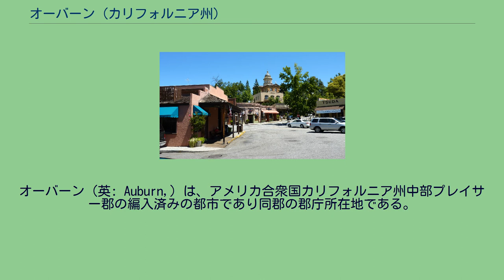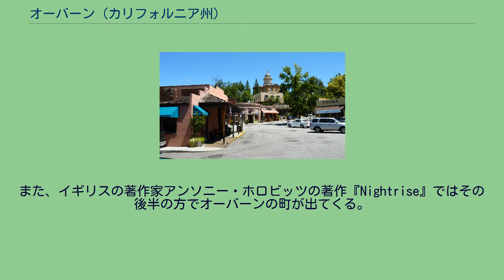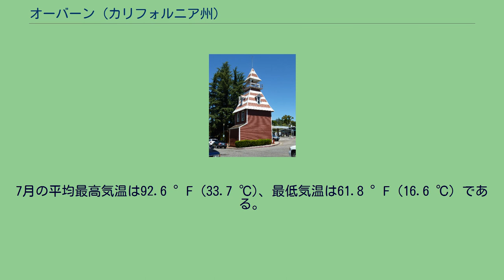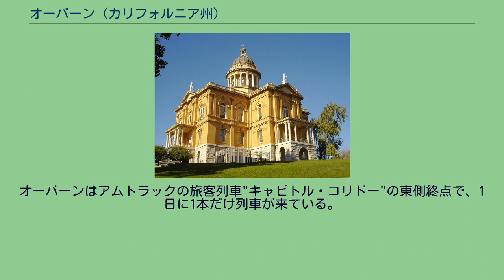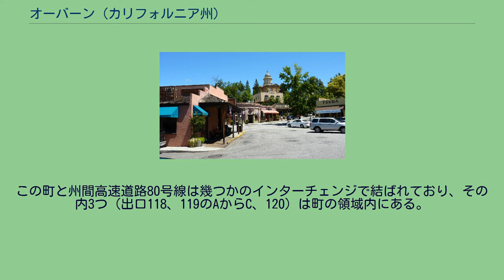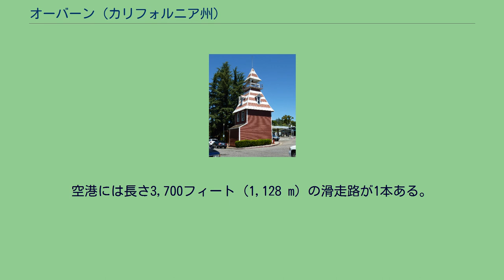オーバーン (カリフォルニア州)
プレイサー郡_(カリフォルニア州)
オーバーン（英: Auburn,）は、アメリカ合衆国カリフォルニア州中部プレイサー郡の編入済みの都市であり同郡の郡庁所在地である。
2010年国勢調査での人口は13,330人だった。
オーバーンの町はカリフォルニア・ゴールドラッシュの歴史で知られている。
最も有名な市民の一人は詩人で短編作家のクラーク・アシュトン・スミスであり、1893年にオーバーンで生まれ、その生涯の大半をこの町で過ごした。
陸上競技棒高跳びのステーシー・ドラギラはオーバーンで生まれ育ち、初めてオリンピック種目として採用された2000年シドニーオリンピックの女子棒高跳びで金メダルを獲得した。
オーバーン生まれの俳優トーマス・アラナは2000年の映画『グラディエーター』でクイントゥスの役を演じたことで著名である。
また、イギリスの著作家アンソニー・ホロビッツの著作『Nightrise』ではその後半の方でオーバーンの町が出てくる。
オーバーンはサクラメントの中心部から北東へ約50kmに位置しており、サクラメント大都市圏に属している。
オーバーンにあるプレイサー郡庁舎、1894年から1898年に建設 オーバーン地域の考古学調査によって前史時代マーティス人の南西境界となる場所が明らかにされている。
マイドゥ族インディアンの分派であるニセナン族kがオーバーン地域では最初の恒久的開拓地を設立した。
1848年春、フランス人金鉱山師の一団が、後にオーバーン峡谷と呼ばれるようになる場所に到着し、宿営した。
この集団はコロマの金鉱原に行く途中であり、メンバーにはフランソワ・ジェンドロン、フィルベール・クールトーおよびクロード・シャナが含まれていた。
その若いシャナが1848年5月16日に金を発見した。
土壌の中の金脈を発見した3人はこの地に留まることに決めた。
オーバーン地域の金脈は大変良好であり、その宿営地は当初ノースフォーク・ドライディギングスと呼ばれるようになった。
この名前は後にジョン・S・ウッドが入植して小屋を立て、谷で採掘を始めた後は、ウッズ・ドライディギングスと変えられた。
オーバーン地域は金採鉱キャンプとして発展し、1849年8月には公式にオーバーンと名付けられた。
1850年には町の人口が1,500人にまで増加し、1851年にはオーバーンがプレイサー郡の郡庁所在地に選ばれた。
金探鉱の操作は谷を上り、現在のオーバーンの町にまで上がってきた。
1865年、最初の大陸横断鉄道の西側工区であるセントラル・パシフィック鉄道がサクラメントから東へ、ユタ州オグデンに向けて建設され、その線がオーバーンを通った。
現在修復されたオールドタウンには19世紀半ばの家屋や店舗があり、特別の見どころとなっている。
最古の消防署と郵便局は金の熱に浮かされた時代の名残である。
プレイサー郡博物館では金のアクセサリーやインディアンおよび中国人が作った加工品も見ることができる。
オーバーン市内にはオーバーン州立レクリエーション地域がある。
この公園の境界内では世界のどこよりも耐久スポーツの催しが行われており、「世界の耐久レースの首都」という国際的なニックネームが付けられている。
例えば、ウェスタンステイツ・エンデュランスラン、テビスカップとも呼ばれる西部州トレイル乗馬走、アメリカン川50マイル耐久走、アメリカン川50マイル耐久乗馬走、ウェイトゥクール50km耐久走、オーバーン国際ハーフアイアンマン・トライアスロン、オーバーン・センチュリー100マイル自転車走、クーレスト24時間マウンテンバイク走、リオ・デル・ラゴ100マイル耐久走、シエラネバダ50マイル耐久走およびクーレストラン：ライド・アンド・タイである。
アン女王様式の消防署、オールドタウンのランドマークになっている。
当初は商業ビルの並びにあった。
現在はオーバーン消防団が入っている。
次の映画は少なくともその一部がオーバーンで撮影された。
さらにオーバーンは、ジョン・スタインベックの小説『二十日鼠と人間』の中でジョージとレニーが育った町となっている。
オーバーンの町内にはカリフォルニア州でも最古クラスの高校であるプレイサー高校がある。
地元の歯医者ケネス・H・フォックスの巨大な彫像はおそらく町で最も有名なものである。
この彫像は近くのアメリカン川で金を洗う中年のクロード・シャナと、大陸横断鉄道の建設に関わった中国人クーリーとでオーバーンの歴史を表したものである。
オーバーンは 北緯38...